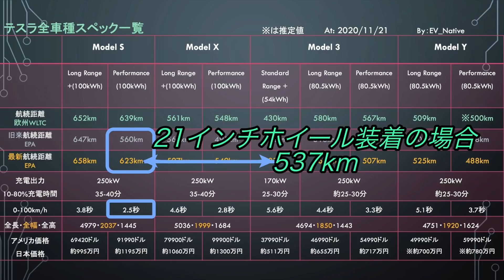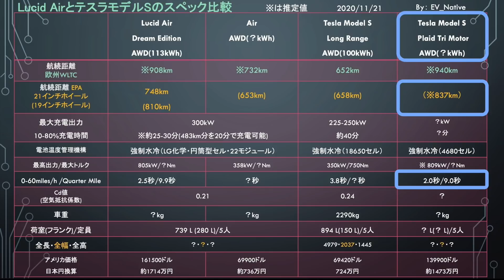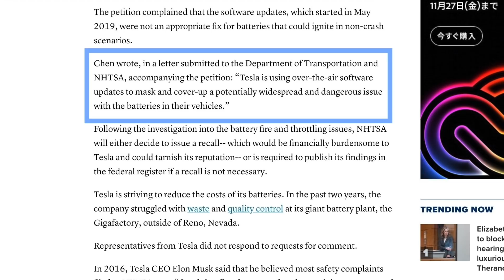【最新情報】テスラ最新ニュース【モデルSがまたまた航続距離アップ！・モデルSとモデルXのバッテリー発火の危険性の調査開始】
・直近でテスラの全車種の航続距離がさらに延長するアップデートが行われましたが、今回さらにモデルSの航続距離が向上していることが判明し、
競合車種でもあるLucid Airのベースグレードの航続距離と熾烈な争いを繰り広げている

・アメリカの運輸安全当局が以前問題となっていた、モデルSとモデルXに搭載されているバッテリーの自然発火に関する調査を開始したと発表、
仮に重大な問題があると結論づけられた場合は大量リコールとなる可能性

↓【Honda eがドイツカーオブザイヤー受賞・電気自動車とハイブリッド車は結局どちらがエコなの？】《2020年11月17日~18日》↓

↓【自動車ブランド信頼性調査で日本勢が上位独占・タイカンの電費を批判する方はもっと勉強しましょう】《2020年11月18日~20日》↓

【関連動画】
↓【最新情報】テスラ最新ニュース【完全自動運転が間も無くアメリカ全土へ・モデル3の今日の衝突安全性とオートパイロットのバグ・モデルYの3列目シートの実用性の是非】↓

↓【速報】テスラ越え！？　ホンダがついに世界初の自動運転技術を発表！　レベル2と3の違いは？ハンズオフとアイズオフ？　ホンダの自動運転の何が革新的なのかを徹底考察↓

↓【速報】電気自動車先進国が集まるヨーロッパが歴史上最高水準のEV販売台数を達成　EV歴6年がわかりやすく解説【日本メーカーの経営者さん、早くしないと電動化の大波に飲まれますよ】↓

Twitterは＠EV_Native